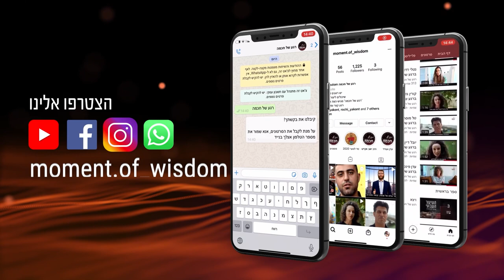אתם חיילים בצבא העזרה של ה׳ ! | הרב שמואל אליהו | פרשת פנחס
- זכו חיילים נוספים והעבירו להם את הסירטון עם הקישור להצטרפות.

סירטוני חיזוק מהרב שמואל אליהו במיוחד לחיילים.

מה היתה המעלה הגדולה של יעל שבזכותה קיבלה את הברכה ״מנשים אהל תבורך״?
אתם, החיילים העומדים על המשמר יומם ולילה - חייבים לשמוע את המילים הללו!
רגע של חכמה לכבוד החיילים מאת הרב שמואל אליהו שליט״א.